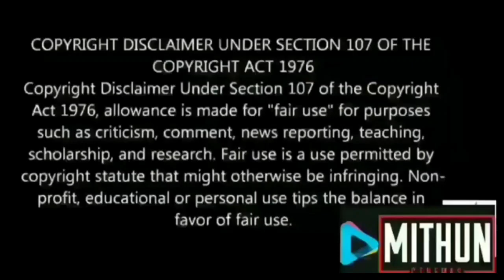RDX: Robert Dony Xavier (2023) Malayalam Movie Review in Tamil | Antony Varghese | Shane Nigam